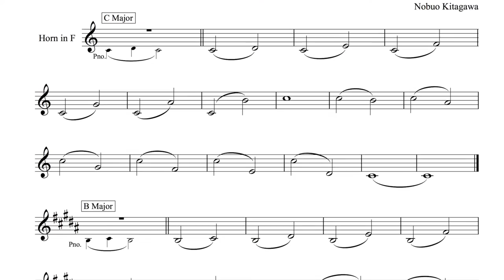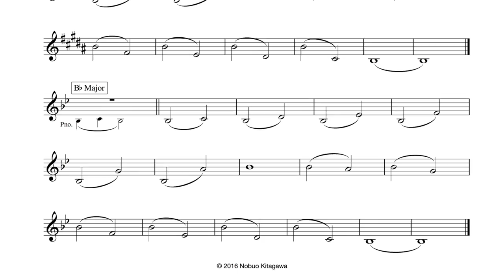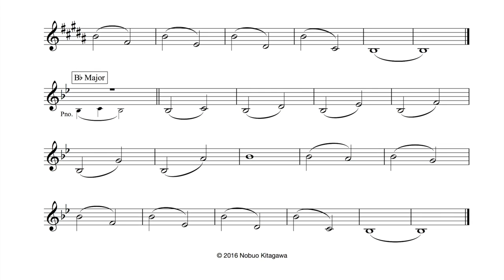Interval Exercises for Horn–Part 1 (old version) ホルンの為の音程練習曲–Part 1（旧版）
Please use the updated version below.
改訂版をアップしました。以下のリンクをお使いください。